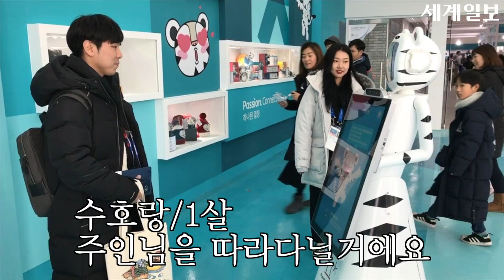단돈 이천 원에 올림픽을 품다! 평창올림픽 개막 첫 날 모습